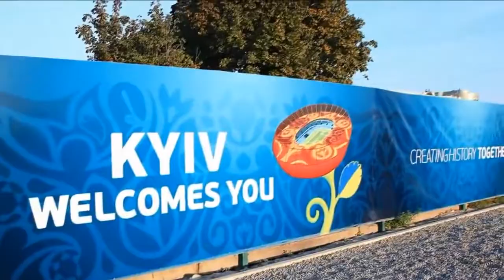KIEV ON FIRE FOR EUROVISION